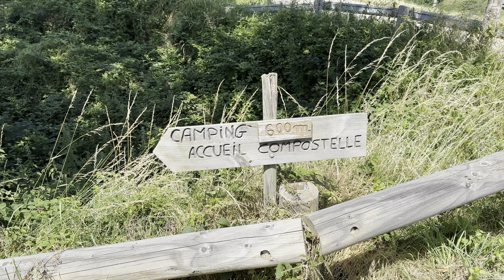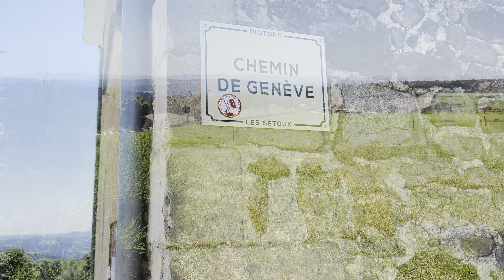Chemin de St Jacques Via Gebennensis jour 7 Bourg Argental-Les Setoux (Clavas)8.7.2023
Le Vlog de notre périple sur le chemin de St Jacques entre Genève et le Puy en Velay été 2023